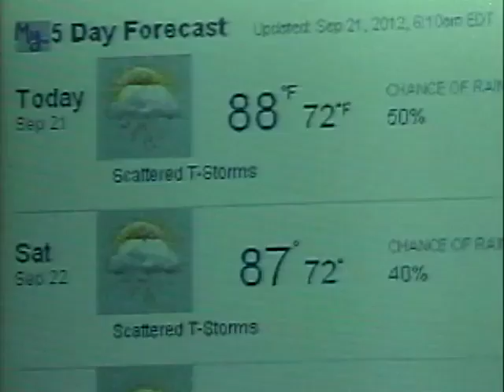Live Recording Sep 21, 2012 8 45 AM